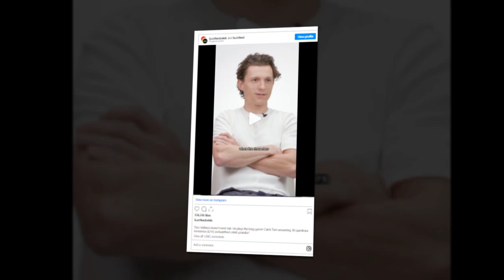New Update!! Breaking News Of Zendaya and Tom Holland || It will shock you